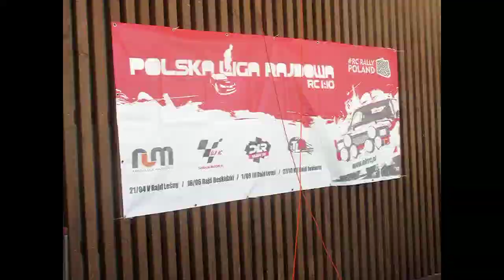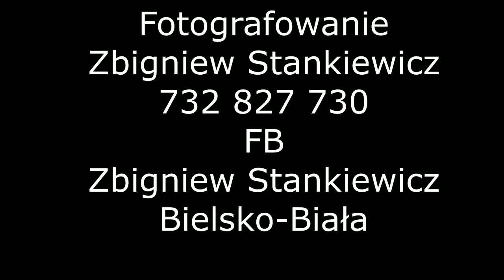STANEK49 POLSKA 208.06.16, LIGA RAJDOWA RC 1:10 WĘGIERSKA GÓRKA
Etap 2 -II RAJD BESKIDZKI
MOJE PSTRYKI